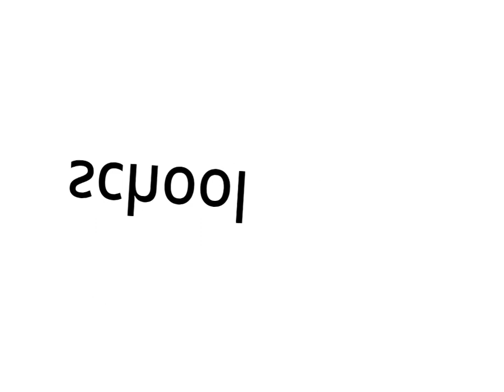School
I have to go to school so expect an even longer upload wait time